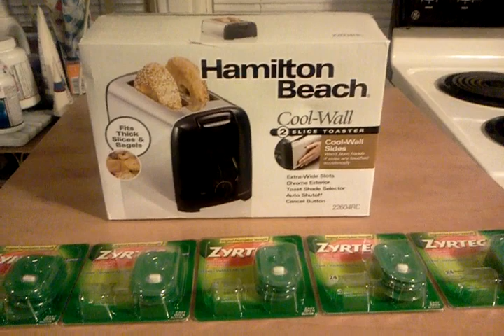Cheap toaster @ Walmart using overage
We needed a toaster and I wanted to use up my Zrytec coupons. I can handle $6.31 for a toaster.